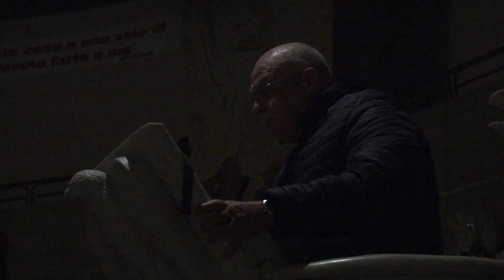VEGLIA PASQUALE TRAPANI 30 03 2024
Parrocchia SS. Salvatore - Trapani